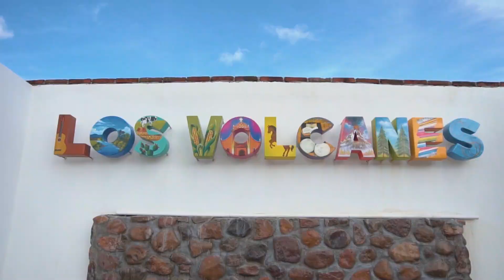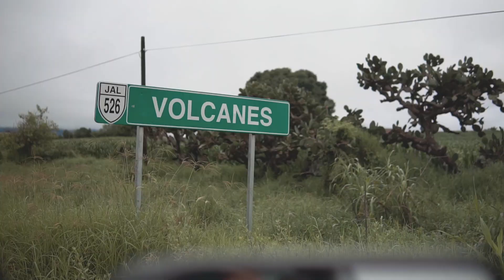EL SON DE VOLCANES ( VIDEO )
El Son de Volcanes

AUTOR:
Ramiro Guitron Guzmán

ARREGLOS MUSICALES Y VOZ
Martín Pinzon

Gigio Records

Agradesco a todas las personas
que voluntariamente participaron
para hacer este bonito video.
Agradecimiento Especial, para mi hermano
 WILLIAM GUITRON
por su apoyo para que este video se logrará.
Gracias a todos por su disponibilidad
y su tiempo!

Aunque todo fue improvisado
Aquí está el resultado
Gracias a todos
Y espero que sea de su agrado.

MODELOS Y FOLKLOR

Rebeca Peńa
Sarahí Canales
Monserrat López
Angelina Rodríguez
Elisa Fernanda Rodríguez
Anallely Magaña

LOS NIÑOS

Ismael Guitron
Lía Guadalupe Guitron
Moisés Alejandro Guitron

MARIACHI
Mariachi Nuevo San Antonio

ARRENDADOR DE CABALLOS
Martin Pablo Castellon y amigos

BANDA
Banda Tierra de Oro

AMIGOS REGANDO ABONO
Chuy Anaya
Lupe Guitron
Hector magańa
Jorge Anaya( el Pisito )
Maurisio Castellón
Cristian Olivera
Rene Perea
Palomo
Don Lalo Anaya
Lupiyo Gutiérrez
Alexis Guitron

EN LA PLAZA
Jorge Peña
Rebeca Anaya
Aurelio Rodriguez
Mony Solis
Efrain Guitron( Pingui )
Erika Guitron
Emmanuel Guitron
Giovanni Guitron
Lorenzo Rodríguez
Emmanuel Anaya

( ACTORES )De primer nivel👍👍👍
Hector Magaña.